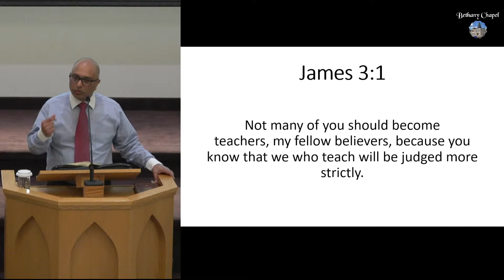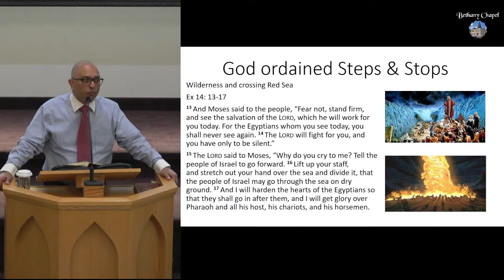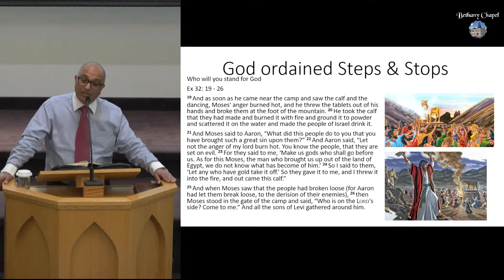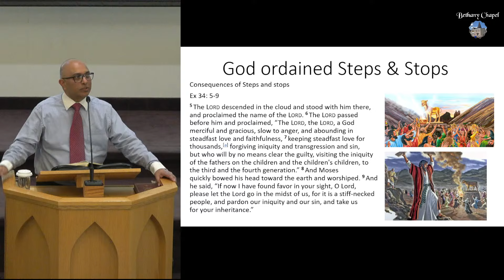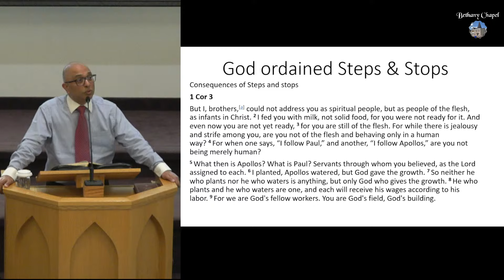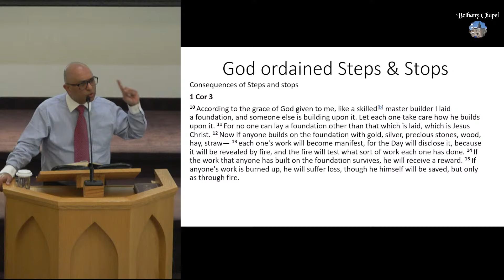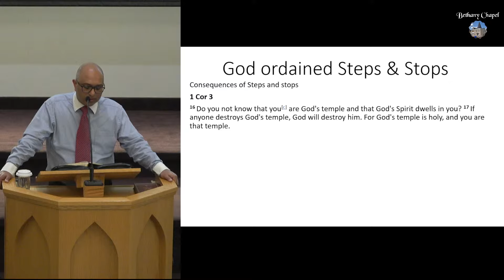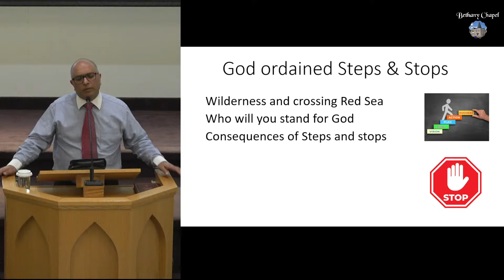Peter Abraham | God Ordained Steps & Stops | Bethany Chapel Toronto | 21 April 2024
Speaker : Peter Abraham
Topic : God Ordained Steps & Stops
Venue: Bethany Chapel Toronto
Date:   21 April 2024